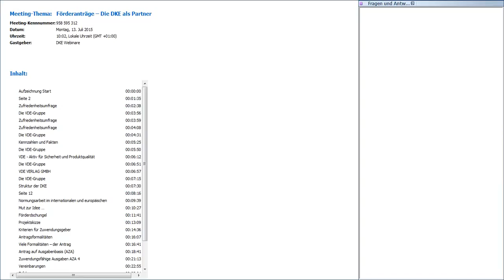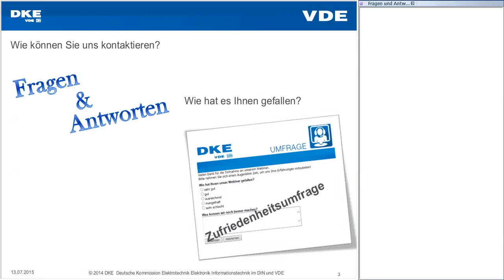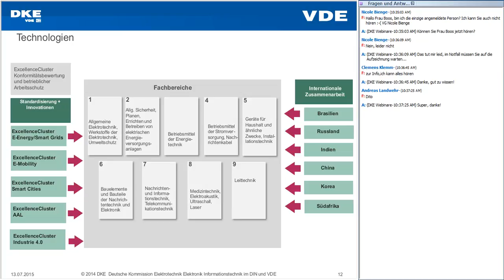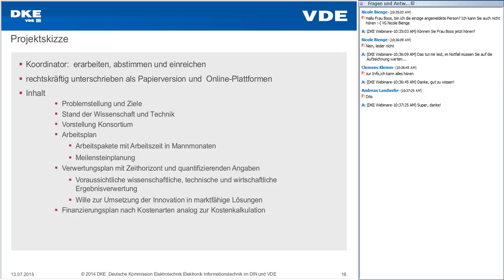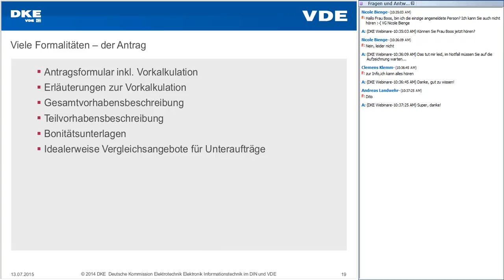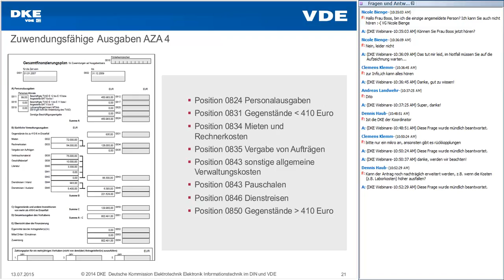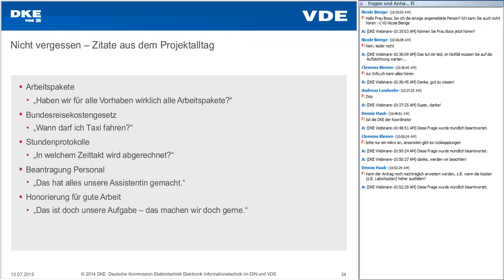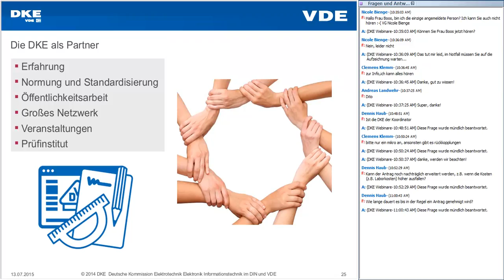Förderanträge – Die DKE als Partner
Die DKE hat durch die Teilnahme und Begleitung verschiedenster Projekte umfangreiche Erfahrungen bei der Beantragung, Durchführung und Koordinierung von Förderprojekten gesammelt. Erfahren Sie, welche Vorteile Ihnen die Einbeziehung von Normung und Standardisierung bei Förderprojekten bringt.